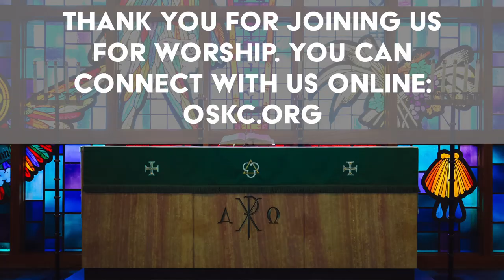The Who, What, and How of Prayer